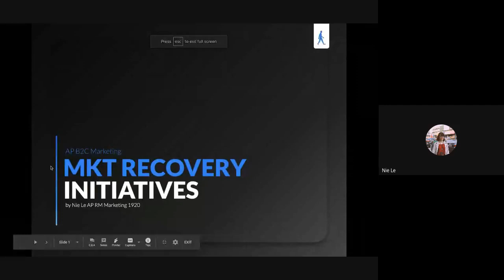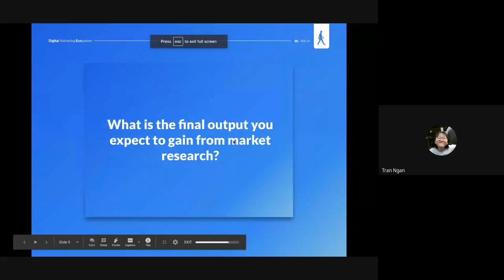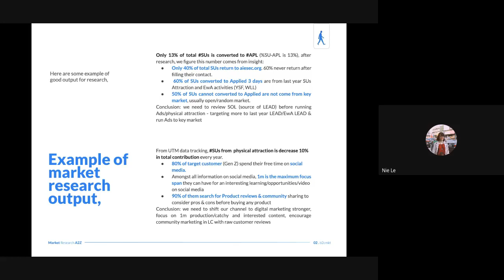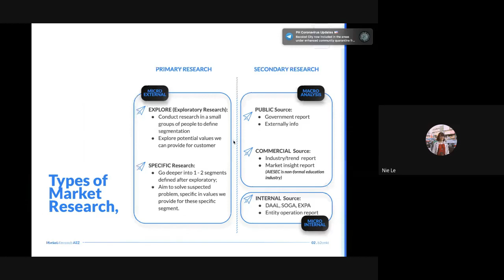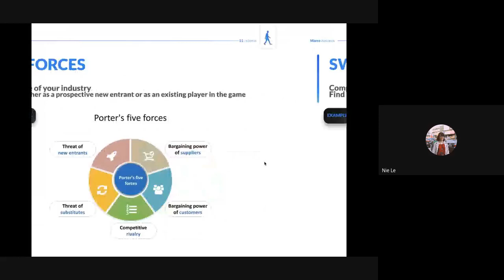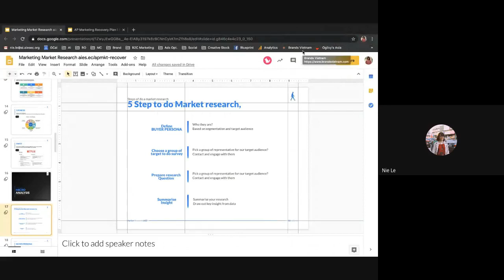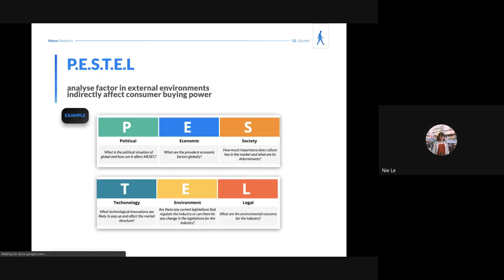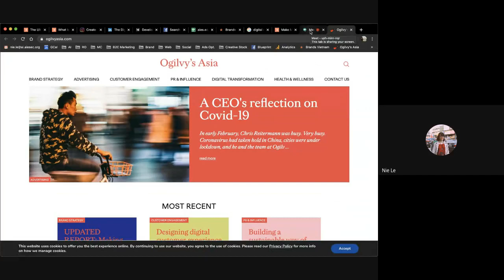#01 MKT Market Research A2Z Consultancy aies.ec/apmkt-recover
Big picture of market research